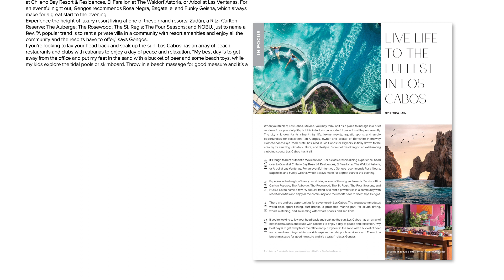Prestige Magazine Summer 2022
Presenting the Summer 2022 issue of Berkshire Hathaway HomeServices Prestige magazine, your premier guide to the lifestyle topics that matter most. In the pages of this issue, we explore exquisite properties from across the globe, examine the growing trend of the five-star pied-à-terre, taste coffee from exotic locales, visit spectacular lake destinations, and much more.

Thinking about joining Berkshire Hathaway HomeServices as a real estate agent?

Searching for a home?

Berkshire Hathaway HomeServices is a global residential real estate brokerage franchise network with more than 50,000 real estate professionals and nearly 1,500 offices throughout the U.S., Canada, Mexico, Europe, the Middle East and India. In 2020, the Berkshire Hathaway HomeServices global network represented more than $138 billion in real estate sales volume. The network, among the few organizations entrusted to use the world-renowned Berkshire Hathaway name, brings to the real estate market a definitive mark of trust, integrity, stability, and longevity.